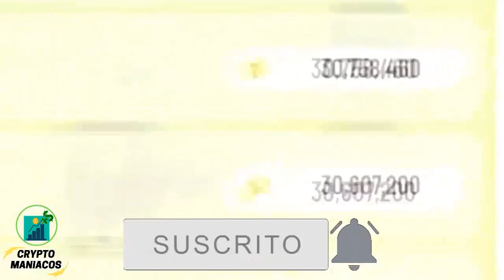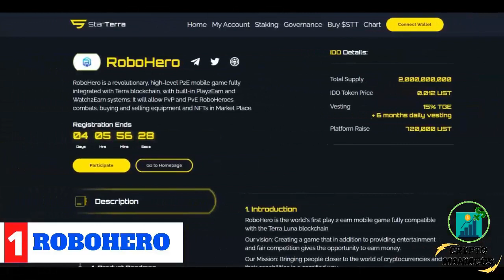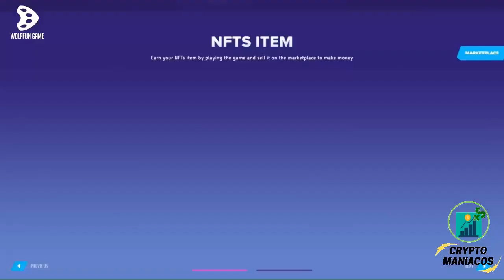¡¡5 JUEGOS NFT GRATIS para GENERAR INGRESOS AHORA MISMO!! - MEJORES PLAY TO EARN-FREE TO PLAY-P2E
✅En este video te cuento 5 NFT games GRATUITOS para empezar a generar ingresos en criptomonedas.❤️

No olviden suscribirse y darle like al vídeo si es que les es de ayuda y les gusta, les mando un abrazo fuerte y cualquier duda aquí en los comentarios los apoyo :D

¿QUIERES APOYAR CON UNA DONACIÓN?
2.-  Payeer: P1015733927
3.-  Bitcoin: 356w1LnfyapsQZorZeCWDkAaEYWFsTkWZJ
4.-  Bitcoin Cash: qpqfj8sql59698ptwgtspy46v7xf2qdr3g6j6u0zcd
5.-  Ethereum: 0x3892421FA768f75e453f7f8e0e05DBDb3080a8F4
6.-  Dash: XodsiBNfZnBSH88ej15d7LgWjL2ou15XQk
7.-  LiteCoin: MRuYNHSjCyWtiuivskJFsxSHbfMA4Law8r
8.-  DogeCoin: DC3vgBm2H6JL655JB1YA8FraLZ4JRPrmS3

-Mejores Páginas para GANAR DINERO por INTERNET

-Ganar dinero desde casa con/sin invertir